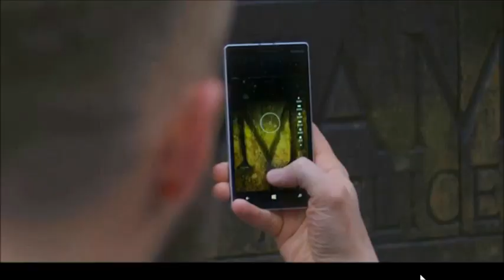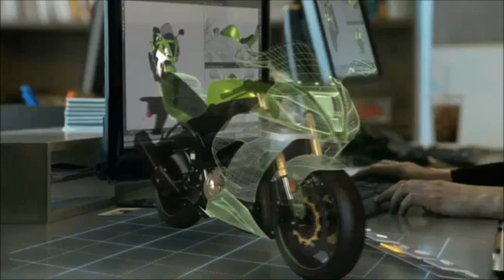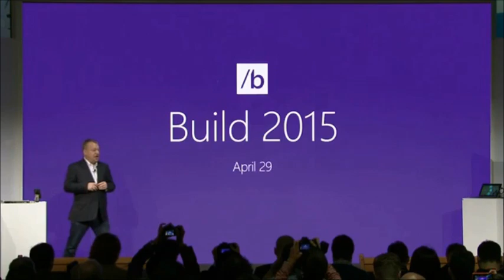Stephen Elop introducing Hololens in Microsoft MWC 2015 Event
Watch Stephen Elop introducing Hololens in Microsoft MWC 2015 Event and Inviting for Build 2015 in April to get more insights on it.

All Rights of publication are owned by Microsoft.